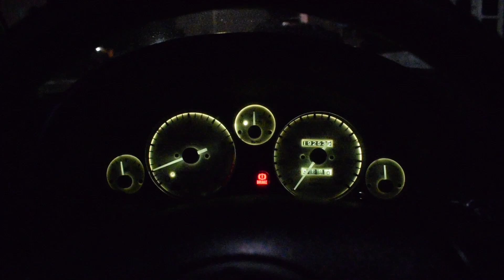Big Bang Meet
Taking out the miata to the famous Big Bang Meet